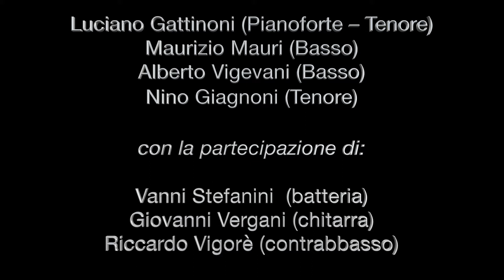MNOGAJA LETA Quartet - SWING DOWN, CHARIOT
LIVE dal concerto del MNOGAJA LETA Quartet in San Patrignano (Rimini, 19 settembre 2005, Auditorium della grande comunità di recupero per tossicodipendenti).

ESECUTORI:
Luciano Gattinoni (Pianoforte - Tenore)
Maurizio Mauri (Basso)
Alberto Vigevani (Basso)
Nino Giagnoni (Tenore)

Con la partecipazione di:
Vanni Stefanini (batteria)
Giovanni Vergani (chitarra)
Riccardo Vigorè (Contrabbasso)

Canto spirituale Afro-Americano

Why don't you swing down sweet chariot stop and let me ride
rock me Lord, rock me Lord
calm and easy
I've got a home on the other side

Well Ezekiel went down in the middle of the field
just to see the chariots wheel
he wasn't concerned 'bout the chariot wheel
just for it to see how the chariot feel

(Well) I have a mother in the promised land
I don't(want) stop until I take her hand

Well swing! (Swing down chariot stop and let me ride)
You swing! ecc

TRADUZIONE: RALLENTA DOLCE CARRO

Rallenta, rallenta dolce carro !
Perchè non rallenti, dolce carro,
non ti fermi e mi lasci salire ?
Rallenta, carro, fermati e lasciami salire

Cullami, Signore, piano e dolcemente.
Ho una casa sull'altra riva del fiume.

Io ho una madre nella terra promessa,
non voglio fermarmi fino a che non le avrò preso la mano.

Rallenta dolce carro, fermati e lasciami salire.